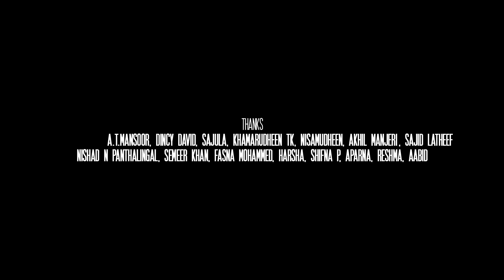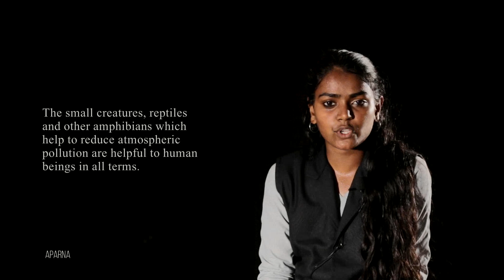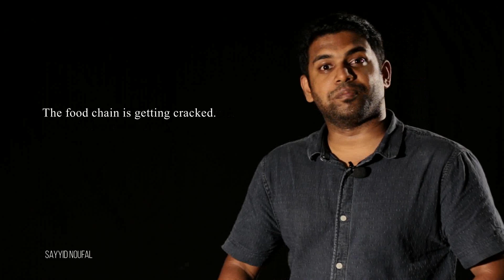BACK to EARTH Listen to the young voice